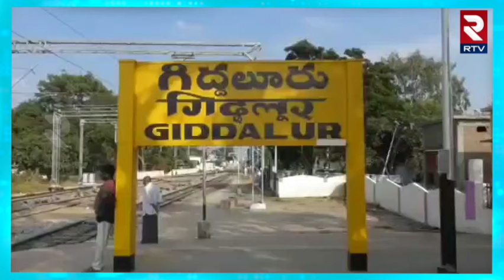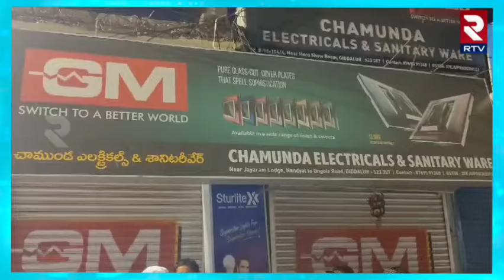దుకాణంలో సోదాలు Police Filed a Case and Seized Shop at Giddalur | RTV